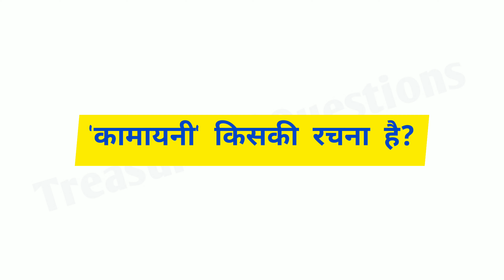जनतंत्र का जन्म किस कवि की रचना है | jantantra ka janm kis kavi ki rachna hai